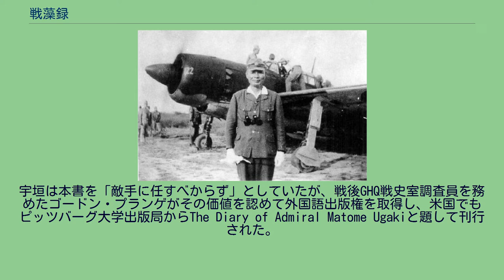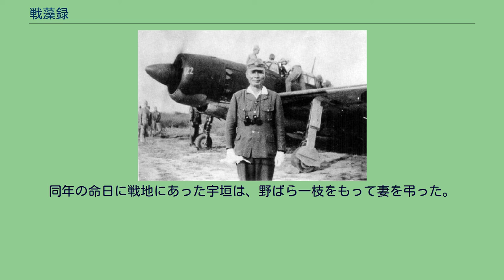戦藻録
戦藻録を書き終え、特攻出撃直前の宇垣。
手にした短刀は昭和天皇が山本五十六に賜ったもので、山本から宇垣に伝えられたものである。
『戦藻録』（せんそうろく）は、宇垣纏が記した陣中日誌。
副題は「大東亜戦争秘記」。
日本海軍作戦の第一級史的資料、戦争文学とも見られる。
本書の名称は「戦の屑籠、否戦藻録と命名」とはしがきにあり宇垣本人によるもの。
1941年10月16日から1945年8月15日の死まで宇垣により続けられた陣中録。
海軍甲事件で負傷した時期も宇垣の口述筆記で部下によって書き続けられた。
宇垣は軍の要職を歴任した人物であるため、第一級史的資料として見られる。
彼の人生哲学、処世感、思考なども読める。
「鉄仮面（黄金仮面）」とあだ名され喜怒哀楽を表さない冷血漢と見られた宇垣が亡妻を思いやるなど意外なほど家庭的な一面を持っていたことなども読みとれるという。
戦後、宇垣の嗣子博光（医師）が横井俊之、小川貫爾に委嘱し前編が1952年（昭和27年）に日本出版協同から刊行され、翌年後編が刊行された。
横井は宇垣の第五航空艦隊司令長官時代の参謀長、小川は博光の岳父である。
のちに刊行当時行方不明となっていた開戦前50日間の日誌が宇垣家に届けられ、該当部分を増補した形で1968年（昭和43年）原書房から明治百年史叢書第50巻として刊行された。
宇垣は本書を「敵手に任すべからず」としていたが、戦後GHQ戦史室調査員を務めたゴードン・プランゲがその価値を認めて外国語出版権を取得し、米国でもピッツバーグ大学出版局からThe Diary of Admiral Matome Ugakiと題して刊行された。
宇垣は1938年（昭和13年）12月から1941年（昭和16年）2月まで軍令部第一部長（作戦部長）の地位にあった。
この間 支那事変は膠着状態を脱却できず、日独伊三国同盟締結、仏印進駐などが行われ日米関係は悪化の一途をたどる。
宇垣は三国同盟に反対であったが最終的には賛成したこと、支那事変を解決することができなかったこと、また仏印進駐についても自責の念を持っていた。
宇垣は日米戦わずとの大方針にもかかわらず、日米戦争が現実のものとなってきた状況に現職の連合艦隊参謀長である身を思い、「公務上の事も、個人的の事も一切構はず、その日その日にまかせて書き綴る事は将来ナニガシカの為に必要と考へる」として執筆を開始した。
プランゲは公刊されることを想定して書かれたものであると見ている。
ブランゲによる大戦関係者への聴取・資料収集に協力した千早正隆によれば、本書の序編にあたる部分を千早が英訳した際は1941年（昭和16年）10月22日に宇垣が第一航空艦隊の人事につき山本五十六に「南雲長官と草鹿参謀長を更迭し長官後任に小沢治三郎を用いるよう進言し山本から同意を得たという記述があったとしている。しかし刊行された『戦藻録』に該当部分はなく千早は何者かによって抹消された可能性を指摘している。 また第六巻も戦後に連合艦隊先任参謀であった黒島亀人が東京裁判の証人として利用するとして借受も紛失する。冨士信夫によれば、黒島が証人として東京裁判に出廷したことはないという。 第六巻の範囲は1943年1月1日から4月2日。ガダルカナル島撤収作戦、東部ニューギニアのラエ増援作戦、4月に予定された航空大攻勢の準備について記載があったであろうと考えられている。千早正隆は宇垣が大きな作戦後は所見と反省の記載を常としたためガダルカナル島作戦における反省もあったと見ている。 本書の原本は15冊から成り、各冊は次の期間を対象としている。 序編 第3次近衛内閣の退陣から真珠湾攻撃直前まで（1941年（昭和16年）10月16日 - 同12月6日） 其一 真珠湾攻撃前日から年末まで（同16年12月7日 - 同12月31日） 其二 正月から珊瑚海海戦まで（1942年（昭和17年）1月1日
- 同5月16日） 其三 ミッドウェー海戦から第二次ソロモン海戦まで（同17年5月17日 - 同8月16日） 其四 米軍マキン島上陸から南太平洋海戦まで（同8月17日 - 同10月31日） 其五 第三次ソロモン海戦から安田義達の訣別電まで（同11月1日 - 同12月31日） 其六 紛失（1943年（昭和18年）1月1日 - 同4月2日） 其七 海軍甲事件での負傷・療養期間（同18年4月3日 - 同5月22日） 其八 療養期間（同18年5月23日 - 1944年（昭和19年）2月21日） 其九 第...